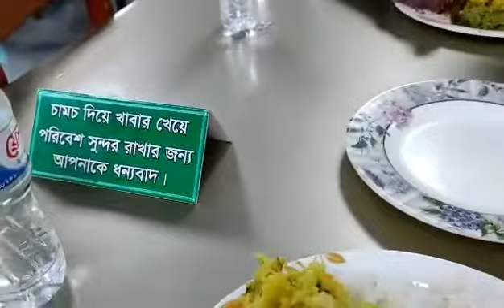21 December 2021